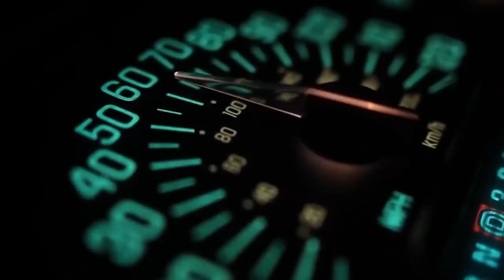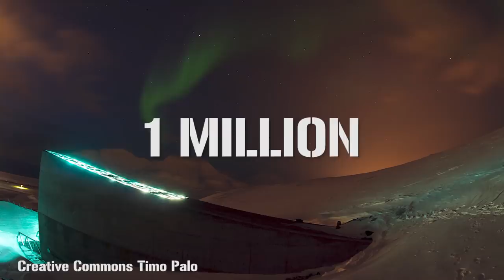The Svalbard Seed Vault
In the words of the wise philosopher Afroman, "Roll, roll, roll my joint | Pick out the seeds and stems | And send them to Svalbard"